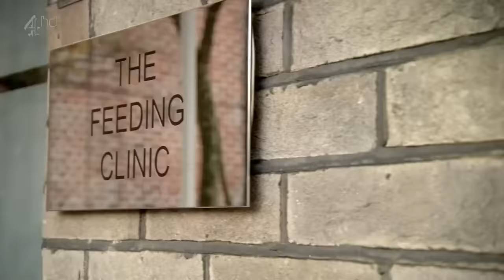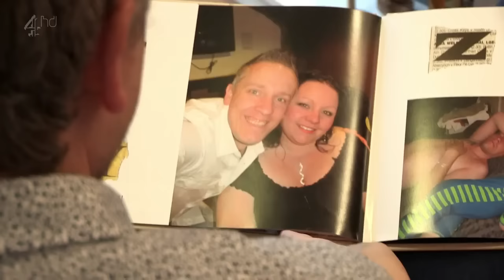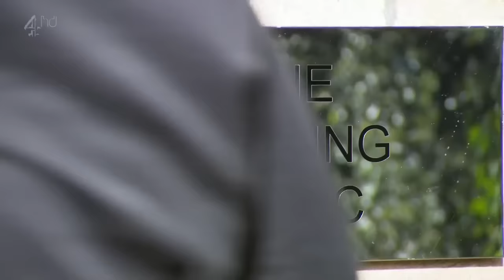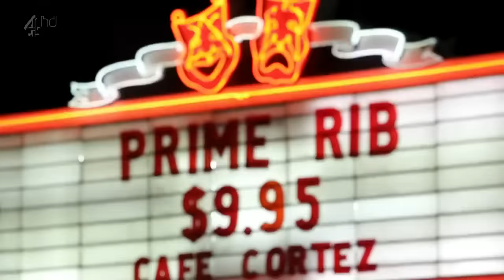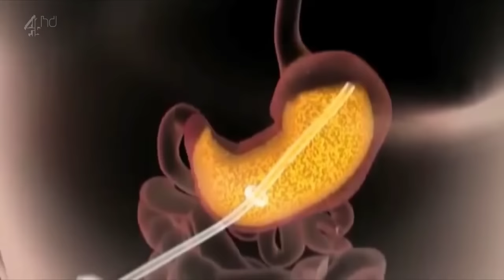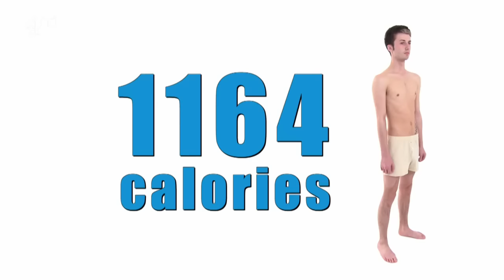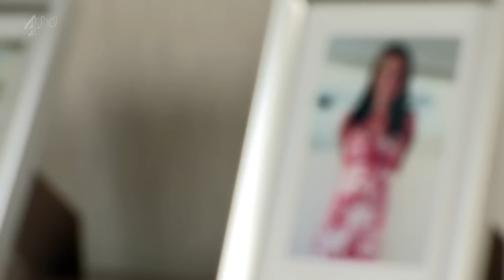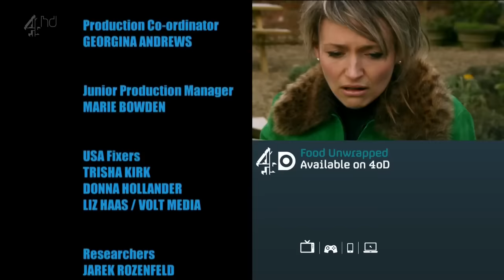Supersize vs Superskinny Season 7 Episode Two Joanne Allan & Guy Sykes S07E02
My episode of Supersize vs Superskinny with Guy Sykes.  The fabulous American lady is Khalilah Morse. If you want to, you can follow my continued weight loss journey on Twitter - kookiethekat.  Enjoy